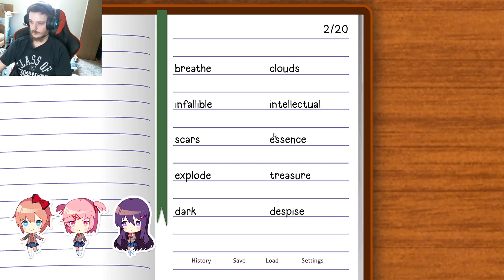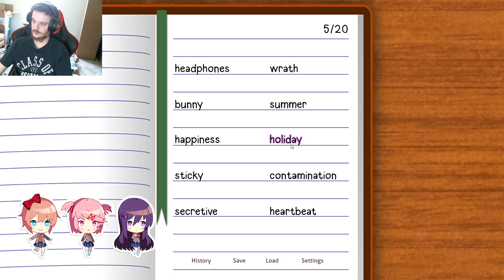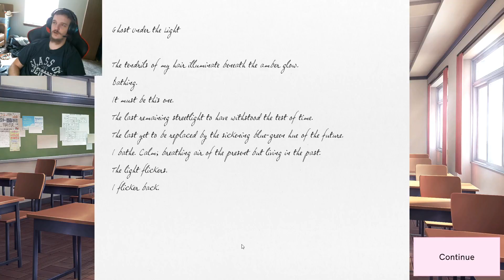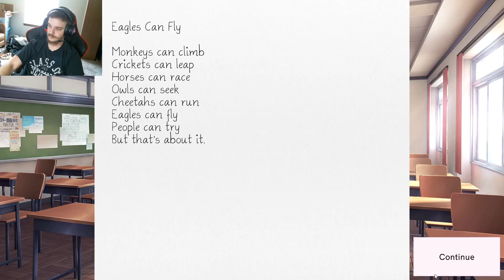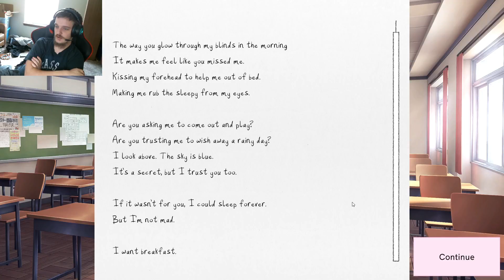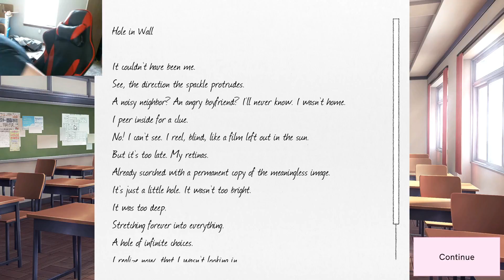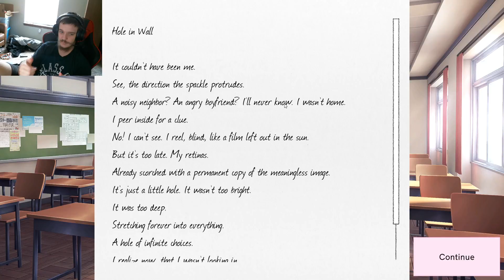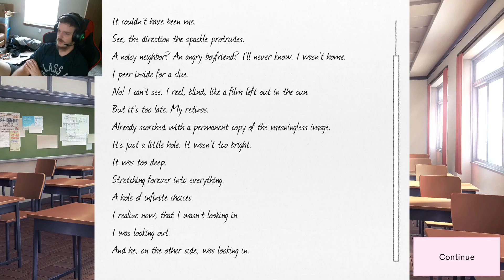Back To The BS | Doki Doki Literature Club Plus | Part 1